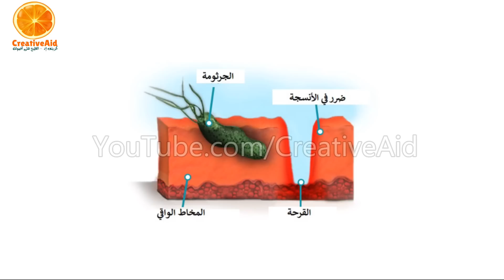علاج طبيعي لجرثومة المعدة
يعاني كثير من الناس من جرثومة المعدة وهناك الكثير من العلاجات لكن هذا العلاج هو الاقوى والافضل والاسهل

Logo: CreativeAid
Video: CreativeAid
Watermark: CreativeAid
Content: CreativeAid